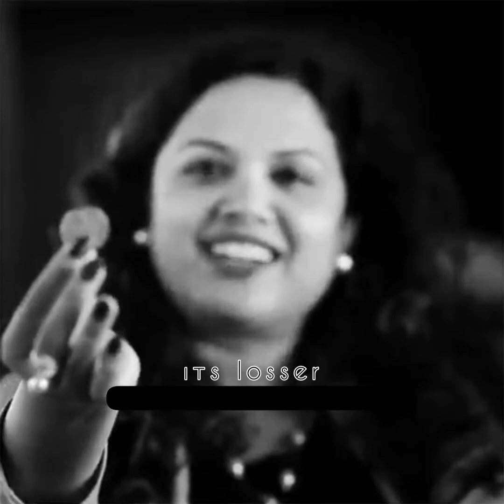RIGHT THIS LINES ARE RIGHT